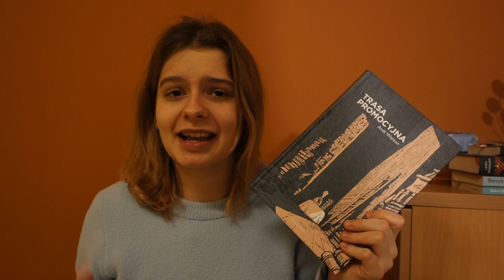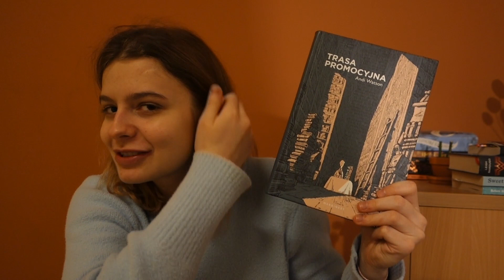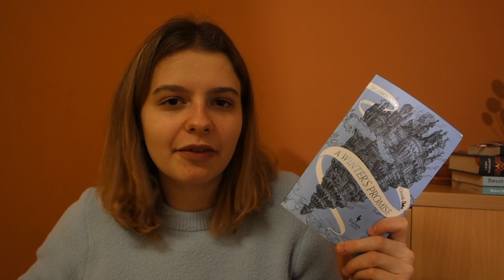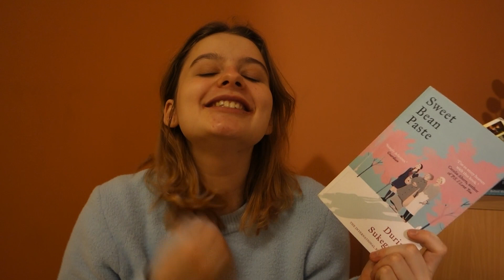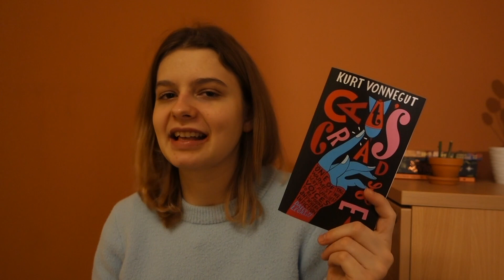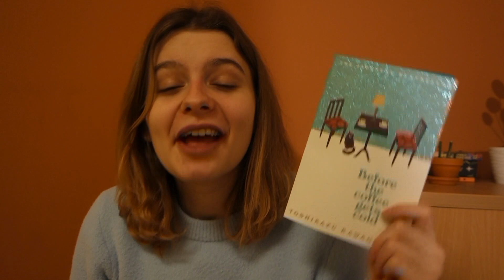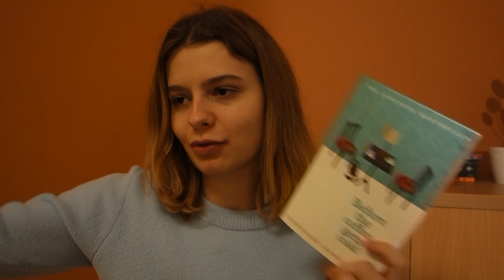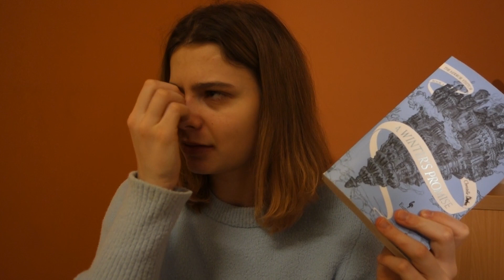january wrap up + february tar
I read some really cool books last month!! and I hope the next month brings the same!!